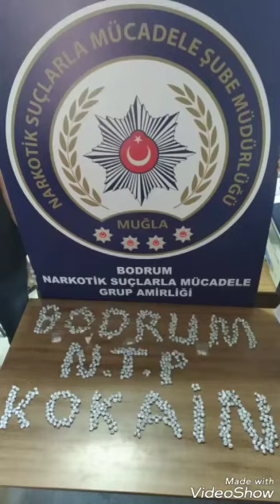MOLLY GEVUR VERMEDI